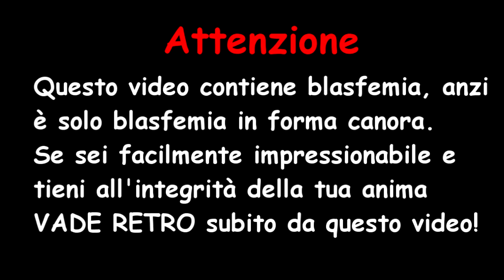I Little Einsteins visitano Terni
🍕Supporta il canale donando un passaggio verso Terni!🍕

Andrea Beghi
Andrea Nappo
Angelo Maltese
Antonio Campanella
Antonio Pio Campanella
Daniele Capursi
FariaAslo
Flavio Bertipaglia
Francesco
Francesco Imperato
GhillyComics
Giovanni Pedroni
GiusePooP
Giusto Amedeo
HostGameITA
Lamartine
Lorenzo Barbera
Luca Salanitri
Luca Geminiani
Luka D. Tullyo
Marco Federici
Mastro Piana
Matteo Tartara
MetalDash
Nicolò Monica
Niccolò Zattera
Niccolò Monica
Yee

Si ringraziano per il supporto:
Alberto Crovace
Alberto Tavini
Alessandro Pattini
Alex Ciotti
Alex Gennusa
Andrea Giuliani
Andrea Parisi
Andrea Pasquino
Antonio Emmanuello
Cristian Filippini
Davide Tomasino
Domenico Pansera
Dino Catania
Edoardo Vassallo
Elena Barotti
Enrico Bitteleri
Fabio Germanà
Francesco Gambineri
Filippo dal Pos
Flavio Bertipaglia
Giaietto
Giancarlo Ganzari
Gianluca Pastocchi
Gilberto Bianco
Gilberto Ongaro
Giorgio Baraterio
Giulio Brollo
Giuseppe Di Meo
Giuseppe Musarò
I Kollavinilika
Il misterioso Anonimo
Ivan Pesce
Jacopo luoni
Julien Pain
Julian Xhelaj
Leonardo Cassetta
Leonardo Mecacci
Lorenzo Lanzo
Luca Gandolfi
Luca Pugliese
Luca Succif
Nicolò Monica
Manuele Crespi
Marco Monaco
Marco Leonardo Porro
Martino Tenconi
Massimiliano Formica
Mattia Alessio Bresciani
Mattia Cabrinis
Mattia Casula
Mattia Pinna
Michele Zangheri
MetalDash
Mr. Pino
Niccolò Zattera
Orazio Laforgia
Paolo Profeti
Paolo Bergonzani
Riccardo Bonicelli
ReumsDeus
Roberto Luttino
Simone Zanon
Sofia Zuffi
Third Wheel
Vinnie Palombino
Vittorio Lippi